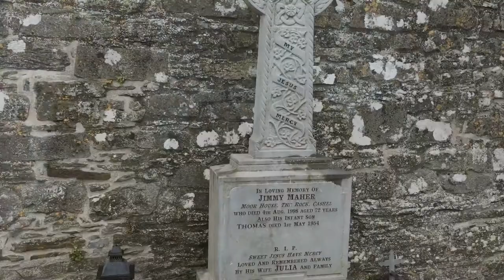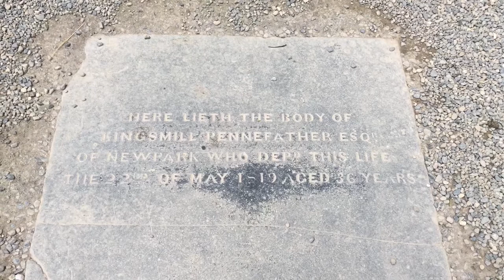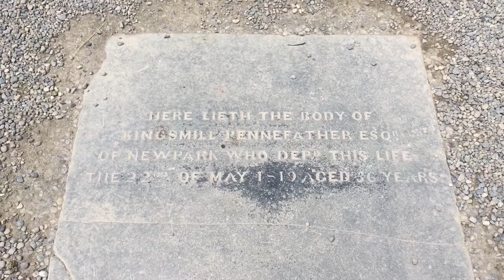The Rock of Cashel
My nephew Cameron and I spent some time in one of my favorite ruins in Ireland, The Rock of Cashel in County Tipperary. Before knowing the facts, I suggested in the accompanying video that there might have been British involvement in the abbey’s destruction. T’would appear my intuition was correct.

“In 1647, during the Irish Confederate Wars, Cashel was sacked by English Parliamentarian troops under Murrough O'Brien, 1st Earl of Inchiquin. The Irish Confederate troops there were massacred, as were the Roman Catholic clergy. Inchiquin's troops looted or destroyed many important religious artefacts. In 1749, the main cathedral roof was removed by Arthur Price, the Anglican Archbishop of Cashel. Price's decision to remove the roof on what had been called the jewel among Irish church buildings was criticised before and since.”

And now it is home to the rooks and crows and jackdaws who nest in its walls.